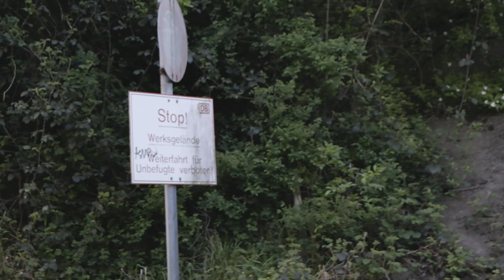Gefahrguteinsatz am Hauptrangierbahnhof Köln-Gremberg am 21.04.2015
Zu einem Gefahrguteinsatz am Hauptrangierbahnhof Köln-Gremberg kam es am 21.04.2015.

Für Fragen stehe ich gerne zur Verfügung. Falls Sie Videomaterial verwenden möchten, schreiben Sie mich am besten in Facebook an. Thomas Kraus